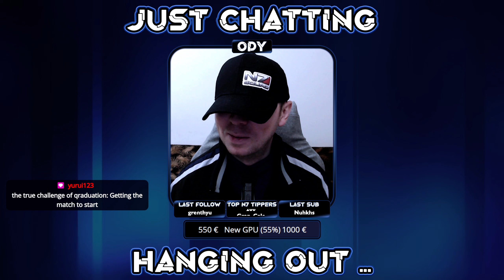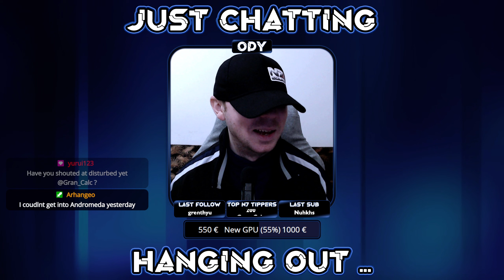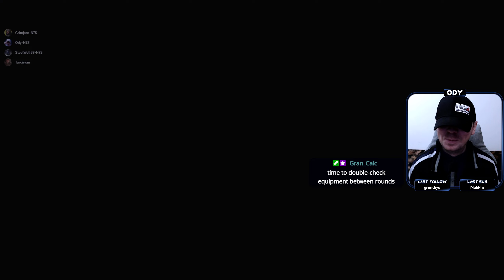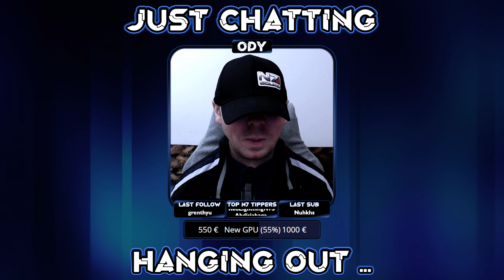Mass Effect 3 Multiplayer | Tarciryan's Graduation N7 SQUAD | Stream 181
Music in Stream by Z8phyR @ pixabay